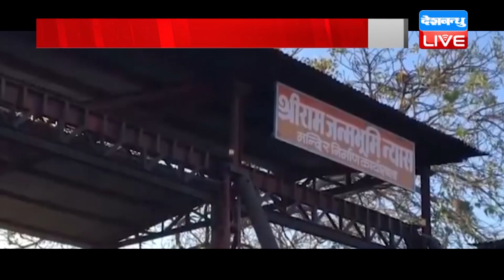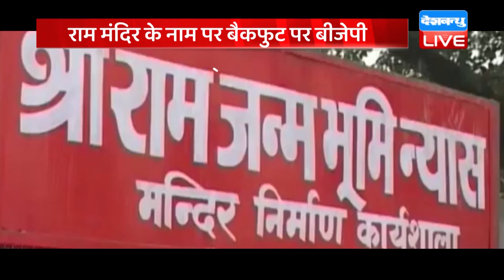din bhar ki khabar | news of the day, hindi news india |top news | latest news | Akhilesh